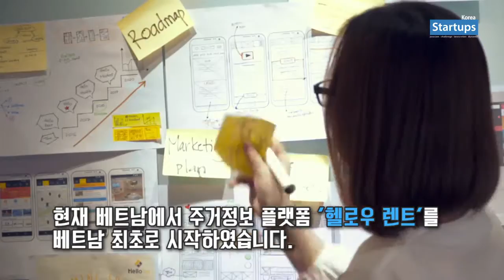스타트업 창업스토리_[스타트업이라전해라]_헬로우소프트 장건영 대표_스타트업스 코리아